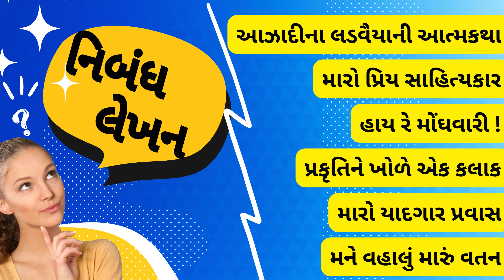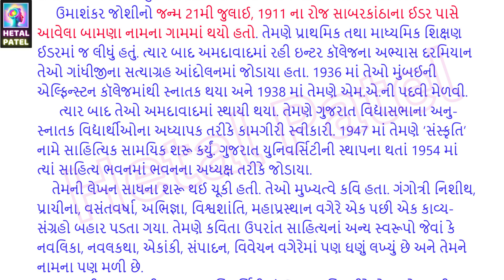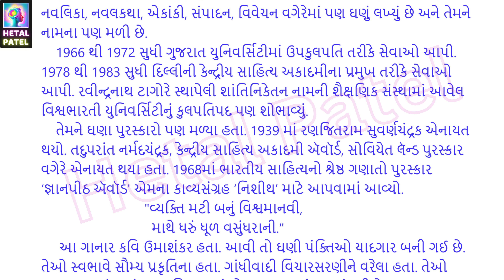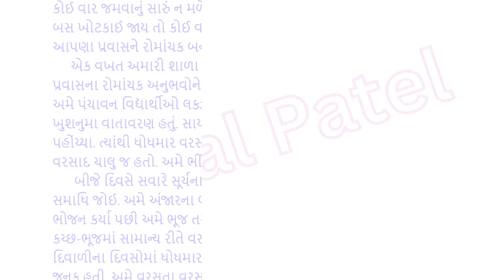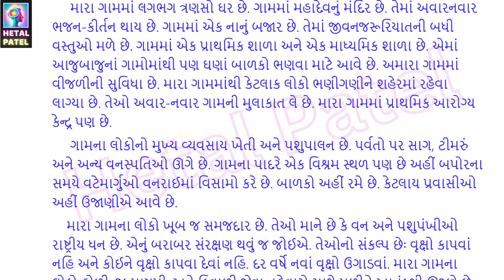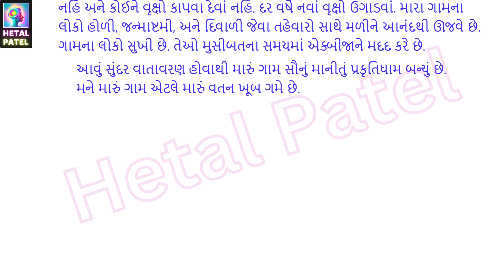ગુજરાતી નિબંધ લેખન। Gujarati Nibandh Lekhan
મુદ્દાઓ પર આધારિત નિબંધ
muddao par adharit nibandh

0:20
આઝાદીના લડવૈયાની આત્મકથા | સ્વતંત્રતાસેનાની  | Ajadina ladavaiyani atmakatha | svatntrasenani
મુદ્દા : પ્રસ્તાવના – જન્મ – બાળપણ – શિક્ષણ – સ્વતંત્રતા આંદોલનમાં ભાગ લેવો –જેલયાત્રા – લોકપ્રિયતા – આઝાદી અપાવી – તે પછીની સ્થિતિ જોઈ દુઃખ –રાજકારણમાંથી નિવૃત્ત – સેવાકાર્ય ચાલુ — ઉપેક્ષાનું દુઃખ – ઉપસંહાર.

1:50
મારો પ્રિય સાહિત્યકાર | ઉમાશંકર જોશી | mara priy sahitykar | Umashankar joshi
મુદ્દા : પ્રસ્તાવના – સાહિત્યકારનું નામ – જન્મ –  બાળપણઅભ્યાસ – લેખનકાર્ય – પુસ્તકોની યાદી – માનવીય ગુણો – મળેલા પુરસ્કારો – ઉપસંહાર.
ઉમાશંકર જોશી

3:45
પ્રકૃતિને ખોળે એક કલાક | prakruti na khode ek kalak
મુદ્દા : પ્રાસ્તાવિક – પર્વત કે નદીકિનારાની મુલાકાત શાંત - રમણીય સ્થળ કુદરતી શોભા અવર્ણનીય – આકાશની શોભા આહ્લાદક વાતાવરણ – સ્વર્ગીય સુખનો અનુભવ – જીવનનું કાયમી સંભારણું - ઉપસંહાર.

4:45
હાય રે મોંઘવારી ! | hay re monghvari
મુદ્દા : પ્રસ્તાવના – મોંઘી થતી જતી ચીજવસ્તુઓ – મધ્યમ વર્ગ અને ગરીબ વર્ગની મુશ્કેલીઓ  – સરકારની ઉપેક્ષા – અસંતુલિત બની ગયેલું સમાજજીવન – મોંઘવારી ઘટાડવાના ઉપાયો – ઉપસંહાર.

6:45
મારો યાદગાર પ્રવાસ | maro yadgar pravas
મુદ્દા : પ્રાસ્તાવિક – પ્રવાસનું જીવનમાં મહત્ત્વ – શાળામાંથી પ્રવાસનું આયોજન –  પ્રયાણ – વિવિધ સ્થળોની મુલાકાત – લકઝરી બસની મજા – રાત્રિરોકાણ – બનેલી ઘટના જે હજી ભુલાતી નથી– ઉપસંહાર.

8:40
મને વહાલું મારું વતન | મારું ગામ | mane vahalu maru vatan | maru gam
મુદ્દા : પ્રસ્તાવના  -  વતનનું ભૌગોલિક સ્થાન અને નામ વતનની - કુદરતી શોભા વતનની અન્ય વિશેષતાઓ – અતીતના સંસ્મરણો - વતન ગમવાનાં કારણો  - ઉપસંહાર.

gujarati nibandh
આઝાદીના લડવૈયાની આત્મકથા
સ્વતંત્રતાસેનાની
Ajadina ladavaiyani atmakatha
svatntrasenani
મારો પ્રિય સાહિત્યકાર
ઉમાશંકર જોશી
mara priy sahitykar
Umashankar joshi
હાય રે મોંઘવારી !
hay re monghvari
પ્રકૃતિને ખોળે એક કલાક
prakruti na khode ek kalak
મારો યાદગાર પ્રવાસ
maro yadgar pravas
મને વહાલું મારું વતન
મારું ગામ
mane vahalu maru vatan
maru gam

ગુજરાતી નિબંધ
ગુજરાતી નિબંધ લેખન
Gujarati Nibandh Lekhan
આશરે 200 શબ્દોમાં નિબંધ
ashare 200 shabdo ma nibandh
200 શબ્દોમાં નિબંધ
200 shabdo ma nibandh
આશરે 500 શબ્દોમાં નિબંધ
ashare500 shabdo ma nibandh
500 શબ્દોમાં નિબંધ
500 shabdo ma nibandh
gujarati lekhan vibhag
gujarati nibandh most imp
nibandh most imp
nibandh std 10
board exams imp nibandh
Std 8 imp Nibandh Lekhan
std 10 imp for board exam
Dhoran 9 assignment
assignment
gujarati lekhan
Dy. Mamlatdar
STI
gujarati Nibandh Lekhan
CTI
gujarati medium
PSI
arth vistar
ASI
Constable
Bin sachivalay clerk.
TAT HIGHER SECONDARY
Tat higher secondary
Tat exam
Tat hs exam
Tat mains exam preparation
Tat mukhya parixa
secondary classes
Best video for tat mains
Tat 1
Tat 2
Hetal Patel
spardhatmak pariksha mate